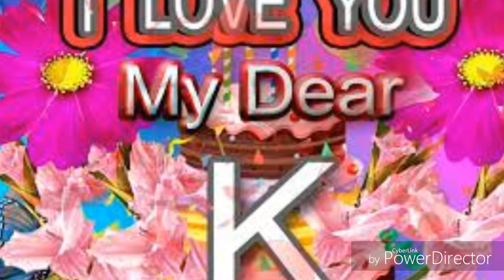k letter WhatsApp love status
K name love status
love status